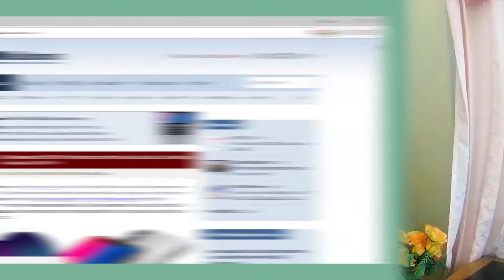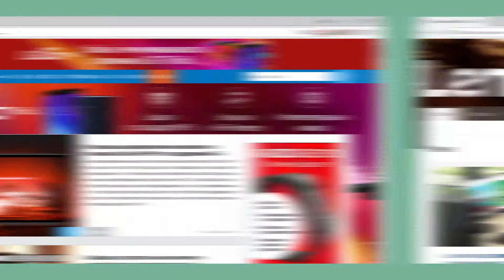Android vs iOS. Rooting vs Jailbreak, from general perspective.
- We are going to compare rooting a Android device and jailbreaking a iOS device, including all the things that a user face while doing this. From researching for this till reverting back to normal form.